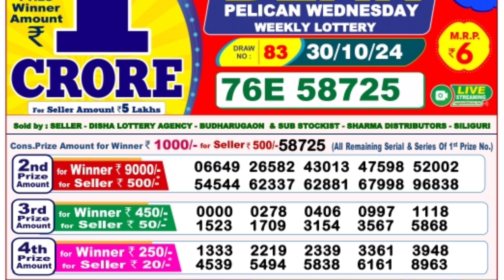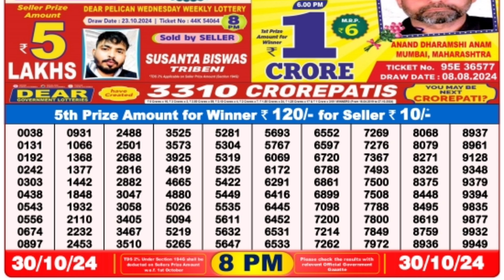🔴 Evening 08:00 P.M. Dear Nagaland State Live Lottery Result Today ll Date-30/10/2024 ll